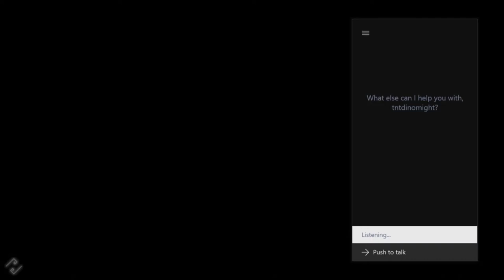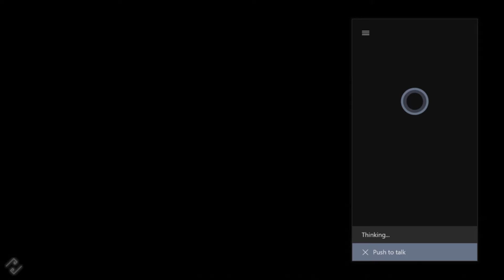Do I Gotta Rough Ya Up? | Assassin's Creed Odyssey | Ep 22 | Crazy Town Gaming